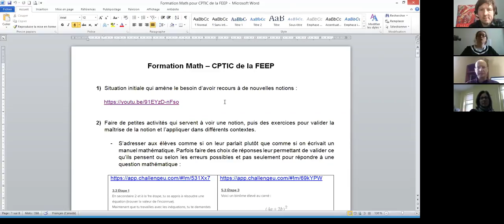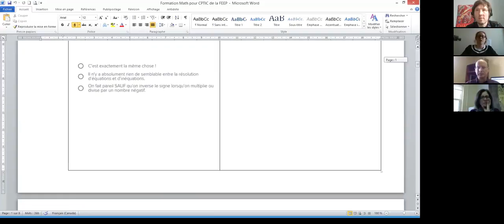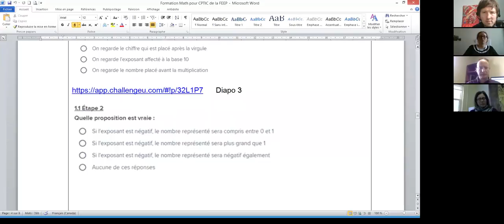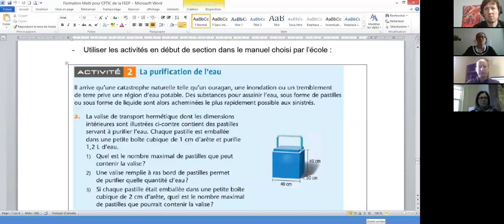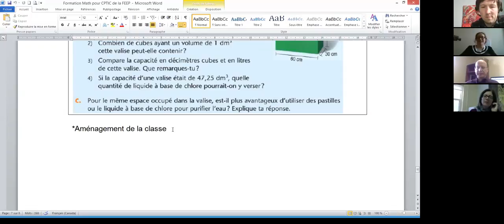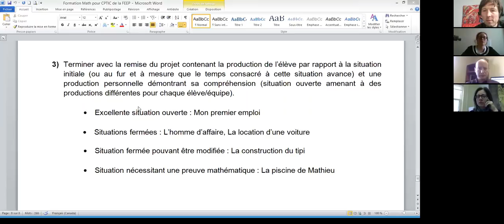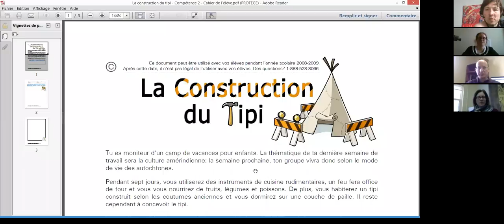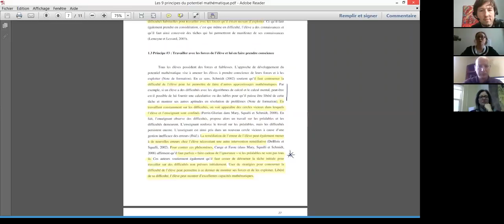Communauté de développement pédagogique: séance de math!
S'adresser aux apprenants comme si on leur parlait plutôt que seulement mathématiquement.
Prévoir les erreurs fréquentes des élèves.
La déduction.
L’observation.
Questionner les élèves pour gérer le temps d’apprentissage.

Et les documents.
Voir «  mon premier emploi », une situation ouverte. Une autre, « tipi »,  qu’on peut ouvrir davantage.

En cette année 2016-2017, des conseillers pédagogiques TIC de la FEEP qui enseignent ou enseignaient autrefois différentes disciplines se sont rencontrés en ligne pour se développer dans leurs matières de moins grande compétence. Séance du 14 mars par Michelle Dussureault en mathématique.